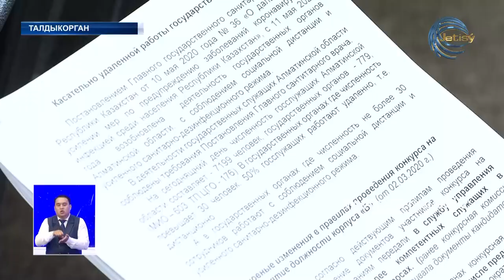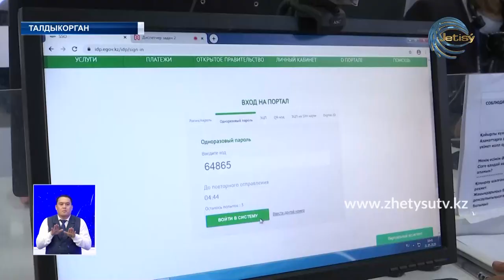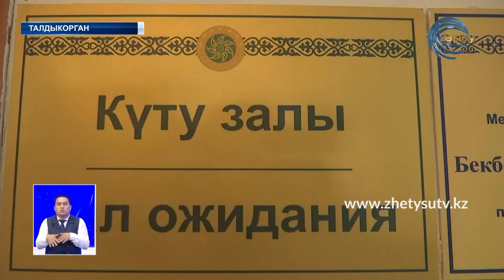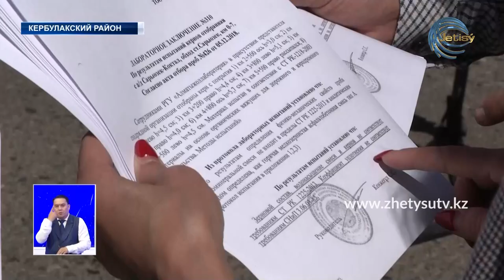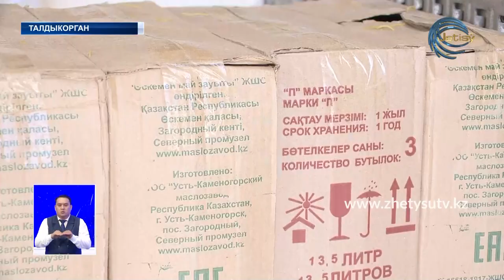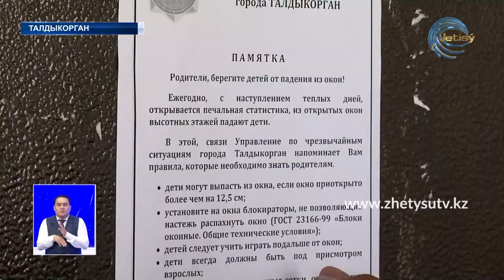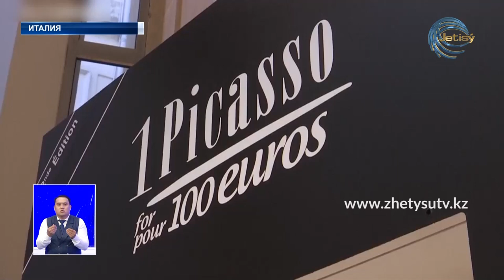НОВОСТИ ЖЕТЫСУ (22.05.20) ПОЛНЫЙ ВЫПУСК 21:30